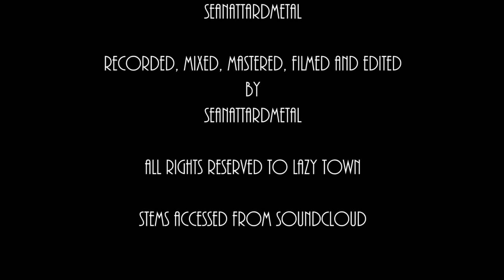We Are Number One but it's Metal (Cover by SeanAttardMetal)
Memeing away :D

WE ARE NUMBER ONE! HEY!

First off, Happy New Year! 2017 should be a big year. Loads of covers planned, and other scrapped ones to be restarted probably.

Not a very long absence but school is taking a bit of a toll, which is why I'm going for simpler songs.

As you can hear, I've improved on my mixing and mastering which gives me a huge boots in confidence to make more and more covers.

We are number one is a huge meme atm. Okay maybe it was bigger a few months ago but whatever, it's all in good deeds. The Icelandic legend Stefán Karl Stefánsson who plays Robbie Rotten was diagnosed with cancer, the original video blew up, some guy made a rave version and BOOM! The internet was number 1. Here's my nod to his courage and hilariousness.

This cover is also an entry for RichaadEB's PRS contest, just an FYI.

I used the stems for vocals and SFX from SoundCould as provided by Mr. Stefánsson himself.

Equipment used

ESP M-II
ESP LTD B405
Maxon OD 808
ISP Decimator
Peavey 6505
Harley Benton G412A Vintage
Shure SM57
Cordial Cables
Focusrite Saffire PRO 14
KRK RoKit6 G2
KRK KNS-6400
Reaper
Adobe Premier Pro
Canon 750D
Elixir Strings
D'Addario Strings
Dunlop picks